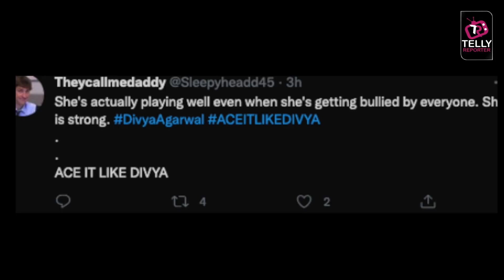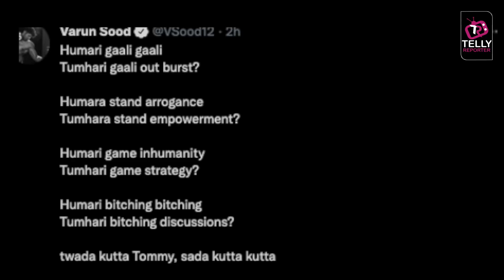KKK 11 Varun Sood Massive Answers To Divya's Haters, Trends Ace It Like Divya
Khatron Ke Khiladi 11 & Divya Agarwal's Boyfriend has massive answer to all who hates Divya. Varun joins Ace it like Divya trend